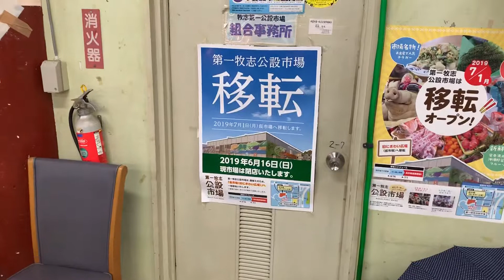第一牧志公設市場（舊址）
2019/6/16準備移轉了，想要看舊公設市場最後一眼，要立馬前進了